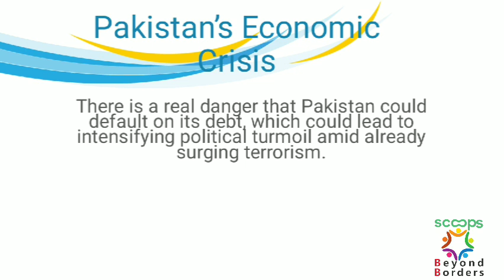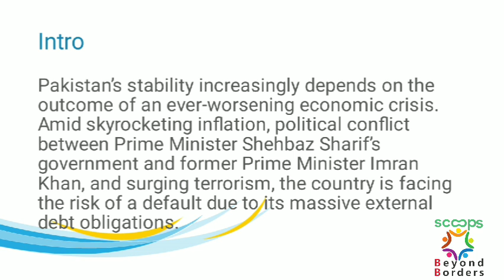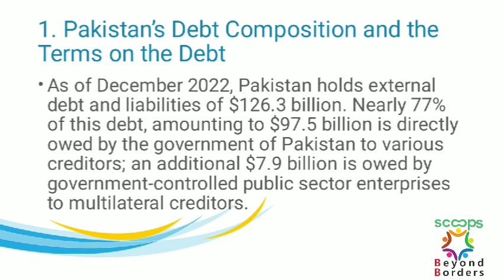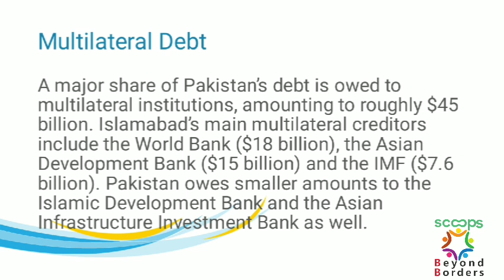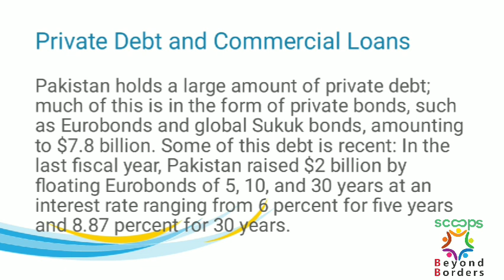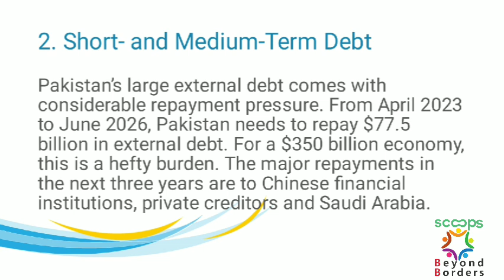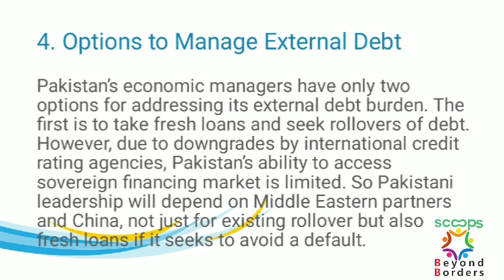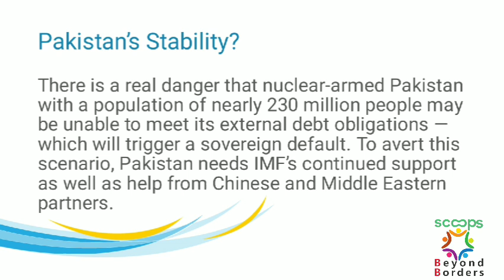Pakistan's Economic Crisis! Is Pakistan on the verge of Collapse?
Chinese debt trap